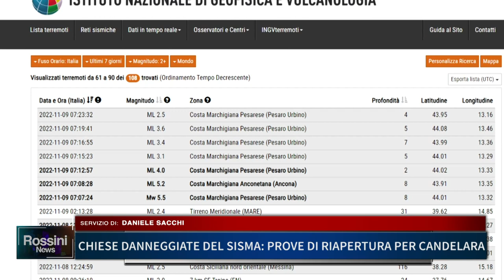CHIESE DANNEGGIATE DAL SISMA. PROVE DI RIAPERTURA PER CANDELARA